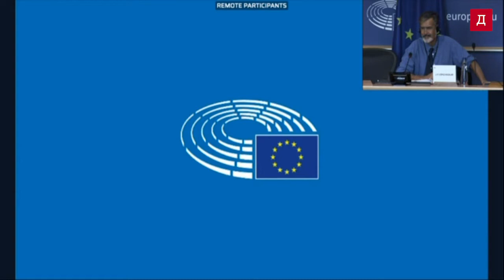Каква е оценката на Европа за правосъдните реформи в България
Видео: Европейски парламент

В Комисията за граждански свободи, правосъдие и вътрешни работи (LIBE) в Европейския парламент днес се проведе обсъждане на Механизма за сътрудничество и проверка (CVM).

Известен повече като мониторинг за реформи в правораздаването, този инструмент на Европейската комисия, специално създаден през 2006 г. за България и Румъния, още не е прекратен формално въпреки опитите на управляващи в България и евродепутати от ГЕРБ да всяват объркване около съдбата му.

Заместник-председателят на еврокомисията за прозрачността и ценностите Вера Йоурова съобщи какви действия са предприети в последните месеци в рамките на механизма (какво точно каза Йоурова четете тук), а след това започна дебат за постигнатото от България и Румъния от 2006 година досега.